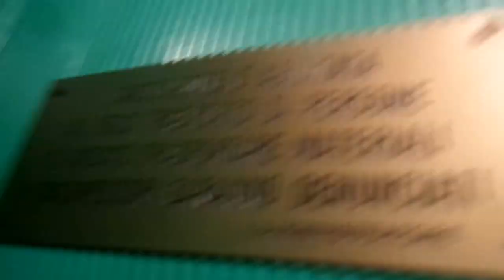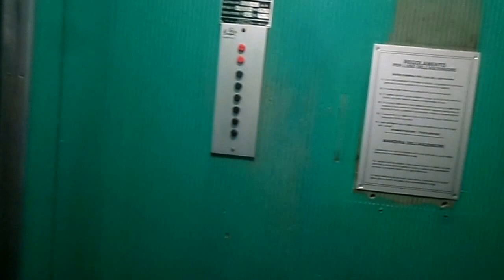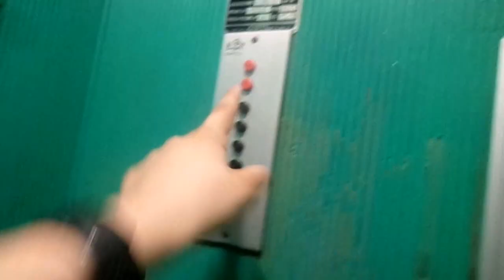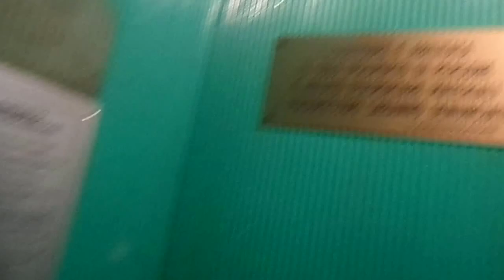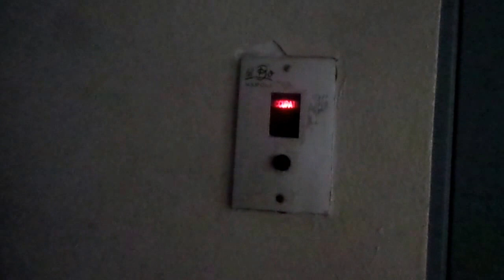AMAZING!! VERY RARE 1960's Del Bo Traction Elevator@Via Carafa 58, Naples, Italy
NOTE: Really rare one, awesome cab, all is amazing! Calling realtors is a troll! I've never seen that special indicator at the upper floors, i had that indicator in my older house, in Via Epomeo 460, but the elevator now is replaced by Del Bo, and that was a old Liftima from 1969. Outer fixtures at the floor 0 are replaced by Irmac recentely with Cealift18
ADDRESS:Via Diomede Carafa 58 Parco 58, Bagnoli, Naples, Italy
YEAR:1960's
TYPE:Traction
FLOORS SERVED:0,1,2,3,4,5
BRAND: Del Bo
POSITION MACHINE ROOM:Above 5°floor
RECORDED:27/9/16
CAMERA: Samsung Galaxy Camera WB30F
DEDICO QUESTO VIDEO A MISHA, LUIGI, ALESSANDRO, TONY, CHRISTIAN, TUTTI GLI APPASSIONATI DI ASCENSORI E IRMAC